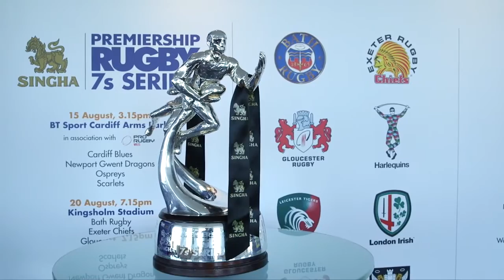Henry Trinder hails Sevens as a springboard for young players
Speaking at the recent Aviva Premiership fixtures launch, Henry Trinder spoke about the forthcoming Singha Sevens and its growing importance as a platform for younger players to show what they can do.